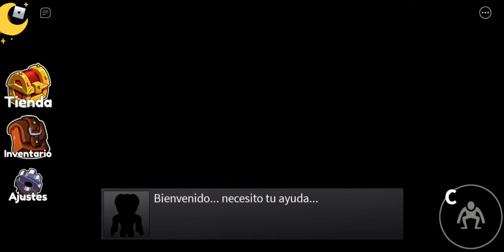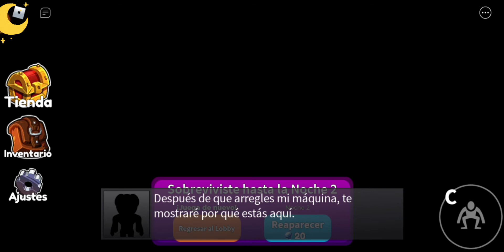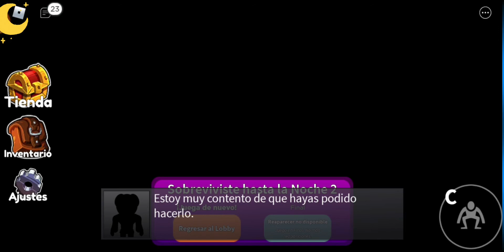Juego Rainbow Friends me hacen la murisión pero me quedo de chismosa hasta el final . ROBLOX